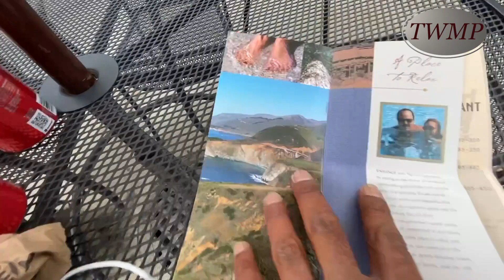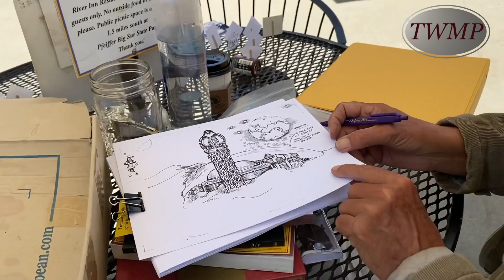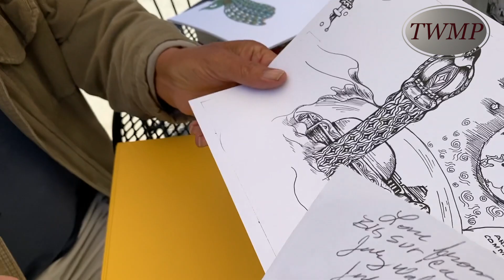S01E10: Jerry's BIG SUR | WMP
Walking Man Project (WMP) presents SEASON 1: WALKING THE CALIFORNIA COAST of the NEW TRAVEL SERIES and REALITY TV SHOW. BACKPACKING, CAMPING and HIKING in different places along the California Coast Line, INSPiRATION goes on an EPIC journey that involved walking at least 25 miles everyday for over 2 months with some crazy weight on his back.

This new show has a mix of BEAUTIFUL SCENERY, MUSIC, FOOD & LOT'S OF ENTERTAINMENT ALONG THE WAY!

Episode 10: "Jerry's BIG SUR"
(Featuring: Jerry Webber)

In this episode INSPiRATION makes his way up the highlands, barely making it to the next place to get food and supplies. Also, INSPiRATION meets up with Jerry Webber; an BIG SUR resident and amazing artist that gives away his creations for free to all.

...There are a total of 77 episodes in Season 1, so please DO SUBSCRIBE to this channel for new episode notifications...Enjoy the show and a very pleasant journey to you all!

TO KEEP UPDATED ON ALL DEVELOPMENTS WITH INSPiRATION and "The 14th JANUARY CREW" PLEASE CHECK OUT THE FOLLOWING PLATFORM'S: